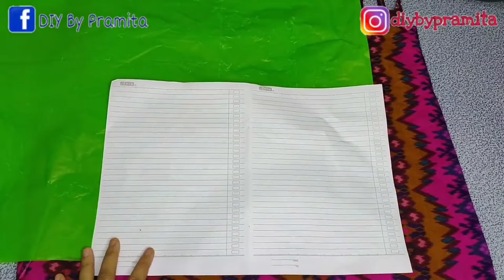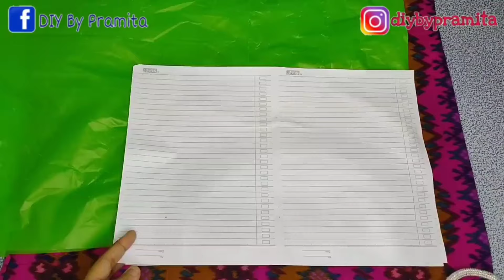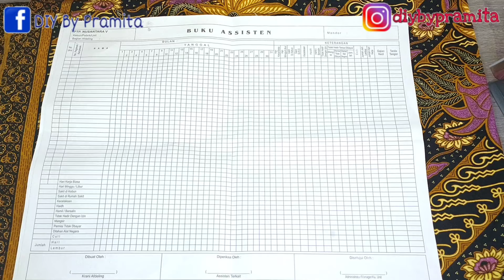DIY Tutorial Membuat Tanaman Hias Daun Rambat dari Plastik Kresek | flower crafts ideas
Hallo Sahabatku
Kali ini saya berbagi ide kreatif Cara Membuat  Tanaman hias daun rambat dari plastik kresek
Alat dan bahan untuk membuat bunga bisa beli dengan klik link di bawah ini sesuai kebutuhan kalian 👇👇